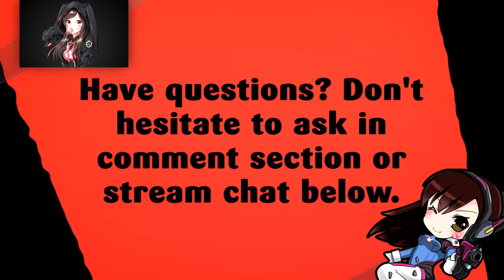ENGLAND WILL WIN THE WORLD CUP | WORLD CUP 2018 PREDICTIONS | EPS 7 | FIFA18 ⚽️⚽️⚽️